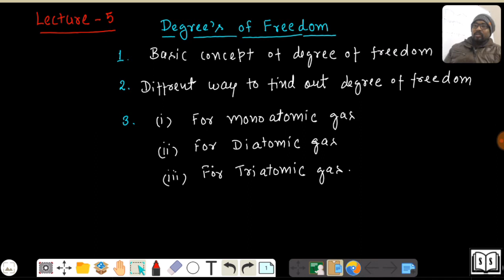Lecture-5 Degree of Freedom|| Kinetic Theory || Class-11 || Explained in Hindi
well students this lecture cover all the essential approaches to understand  degree of freedom of gases in easiest way.
hope it will be helpful for students in their preparation.